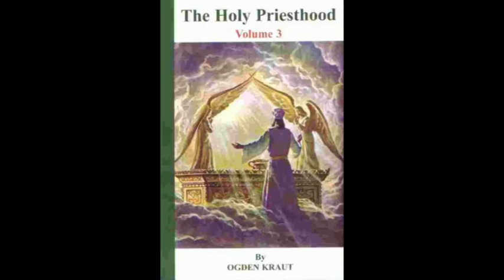(LONG Version, Go To Playlist Instead) Holy Priesthood Volume 3, Part 2 (by Ogden Kraut)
This material is copyrighted.  Feel free to copy and distribute.  However, copy it only in it’s entirety.